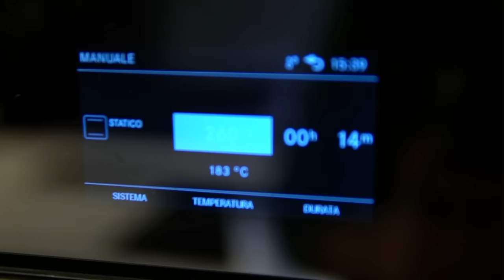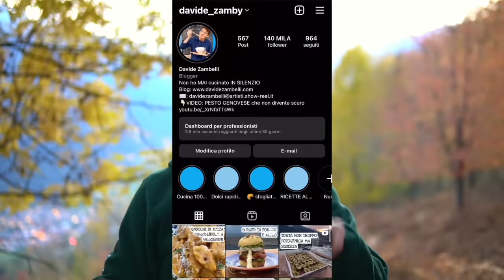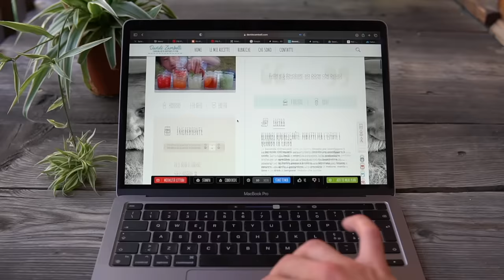PIZZA IN TEGLIA ECCEZIONALE!!! Impasto a mano, piena di bolle, facile e digeribile | Davide Zambelli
La pizza in teglia fatta in casa è la ricetta romana della pizza ad alta idratazione che trovi nei forni, servita alla pala. Cugina della pizza napoletana ma differente perché più alta e soffice dentro e nella maggior parte dei casi la base è croccante e lievemente scrocchiarella. In questo video vi mostro tutti i passaggi e svelo i segreti per ottenere un risultato eccezionale, anche senza planetaria. Sarà facile da fare vedrete e pure piuttosto veloce considerando che ci sono delle ricette dove la lievitazione richiesta è ancora più lunga. Sarà perfetta per le vostre cene con gli amici, compleanni, buffet. Figurone.

VAI SUL BLOG PER LA RICETTA SCRITTA. TROVERAI TUTTE LE DOSI E GLI INGREDIENTI E
SOPRATUTTO ULTERIORI CONSIGLI;)
✨ CLICCA SUL LINK (ti porta direttamente alla ricetta della pizza) ✨

Non ho mai pensato potesse interessare la ricetta della pizza sul canale considerando che YouTube è pieno di pizze. Ma poco tempo fa ho postato nelle storie un paio di foto e tutti letteralmente impazziti, con un intenso entusiasmo di avere la ricetta tra le mani. Mi son detto: "Davide, è giunto il momento".
Mi sono organizzato ed eccola qua. Una pizza che è da un pò che conquista me e chi gliela faccio.

La consistenza è una delle cose che più amo, forse perché tutto ciò che è croccante fuori e morbido dentro è poesia. Poi vabbè non parliamo degli alveoli che la rendono così leggera e nuvolosa. Tu la vedi alta eppure è mezza vuota grazie a questi e sotto i denti è gioia vera.

L'impasto è fortemente idratato e per avere un risultato spaziale l'importante è scegliere le farine giuste. In questo caso io vi consiglierei una farina con una W (l'unità di misura che determina la forza della farina) tra i 300 e i 350. Quindi una farina forte e con una buona resa, che tollera facilmente una grossa percentuale di acqua nell'impasto e un lungo periodo di lievitazione, garantendo così anche un'ottima digeribilità.
Anzi, a proposito, volendo potreste usare il lievito madre se lo avete. Io ho optato per il lievito di birra ma non vi nascondo che quasi sempre la faccio con la pasta madre. Basterà rinfrescarlo e dopo 3 ore, per la quantità di ingredienti che vi ho detto, usatene tra i 100 e i 150 g.

Tornando al discorso farine se non trovate in commercio una farina dove sulla confezione viene riportata la forza attraverso la W andatene a cercare una che contiene almeno 13 g per 100 g di farina (questa indicazione la trovate sempre nella tabella nutrizionale).

Io per avere un risultato un pochino più rustico adoro aggiungere anche una quantità di farina integrale, di frumento o farro. Non è ovviamente obbligatorio ma ve la consiglio fortemente, pure se non amate particolarmente le preparazioni integrali.

Le pieghe sono un passaggio importantissimo, così come i riposi. Essendo una pizza senza l'utilizzo dell'impastatrice sono molto importanti queste fasi. Le pieghe rafforzano l'impasto e donano una struttura architettonica per sviluppare al meglio la maglia glutinica, mentre i riposi rilassano il glutine e lo rendono elastico, rendendo così di conseguenza l'impasto estensibile e capace di trattenere le bolle d'aria, alveoli.

Il riposo principale verrà fatto in frigorifero e durerà dalle 18 alle, volendo, 24 ore. La fermentazione lenta è importante perché garantisce una miglior digeribilità e anche un gusto più complesso. Gli impasti che lievitano velocemente sono più pesanti per il nostro stomaco e tendono a farci venire sete seppur magari non siano salati. Tutta colpa del lievito che non ha avuto sufficiente tempo per lavorare.

E arrivato il giorno dopo ci possiamo concentrare soprattutto sulla stesura e cottura della pizza. Sappiate che se disponete le teglie in ferro blu avrete una garanzia sulla riuscita e sulla comodità perché sono teglie che hanno un'ottima conducibilità del calore e la pizza riesce a svilupparsi molto bene nel forno. Ma se non l'avete fate come me: stendete la pasta, la trasferite su un foglio di carta forno grande quanto la teglia che userete. Lei nel frattempo sarà nel forno a scaldarsi e a questo punto potrete trasferire la pizza sulla teglia, ovviamente precedentemente condita con il pomodoro o con ciò che volete. E il risultato professionale si vedrà, eccome se si vedrà. Anche con ciò che abbiamo già a casa.

Insomma nulla, io spero tantissimo che questa pizza la facciate e rifacciate tutte le volte che volete/potete.
Io vi darò tutto il consenso che serve per poter dire che diventa una vostra ricetta. Sono sicuro che succederà ❤️